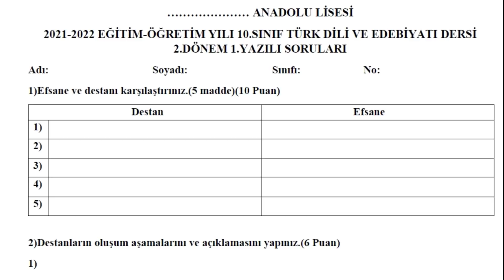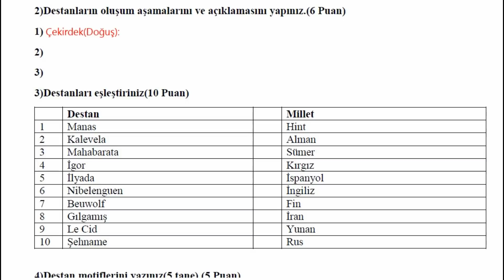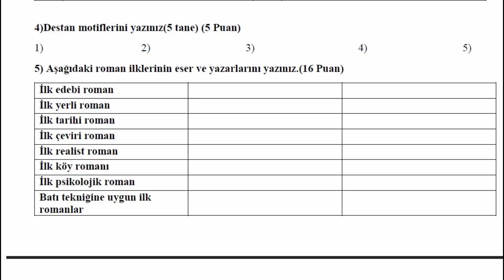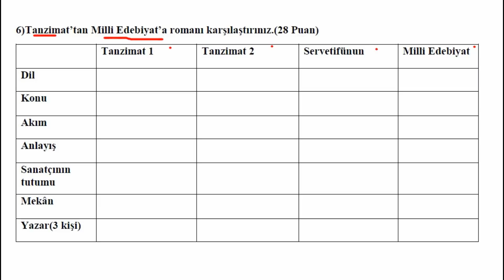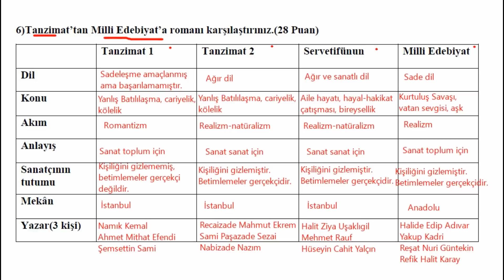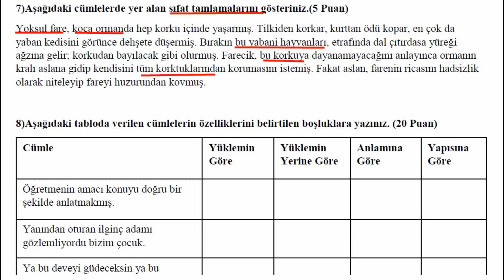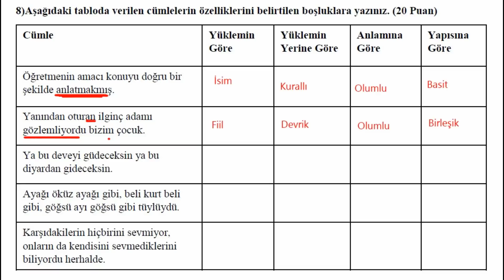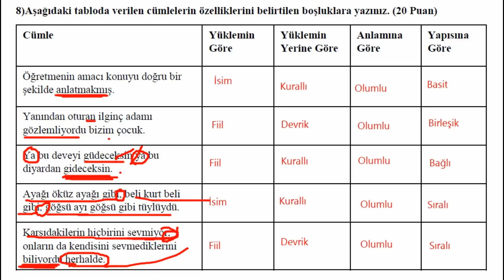10.Sınıf 2.Dönem 1.Yazılı Soruları (Edebiyat)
10.Sınıf 2.Dönem 1.Yazılı Soruları

YKS 2022
Edebiyat Hocam
AYT Edebiyat 2022
TYT 2022
TAKTİKLERLE TÜRKÇE
Şuayip Akyüz
2022 Tayfa
Kavram Haritalarıyla Edebiyat
9.Sınıf Edebiyat
10.Sınıf Edebiyat
11.Sınıf Edebiyat
Edebiyat Yazılı